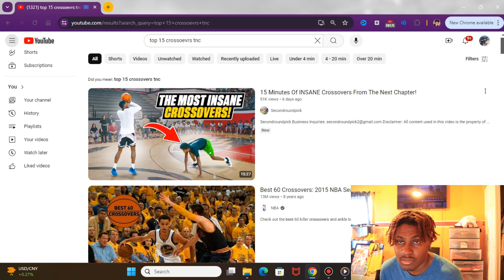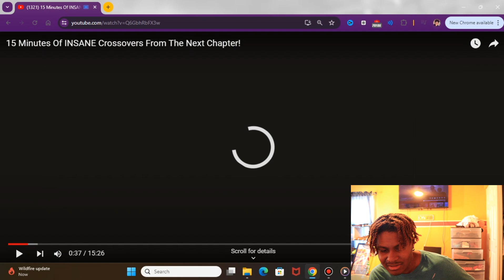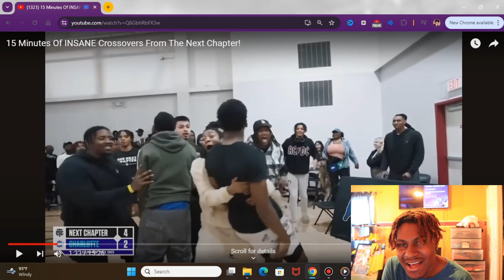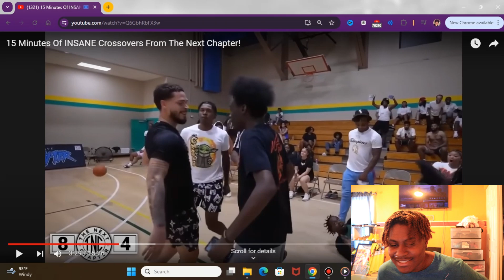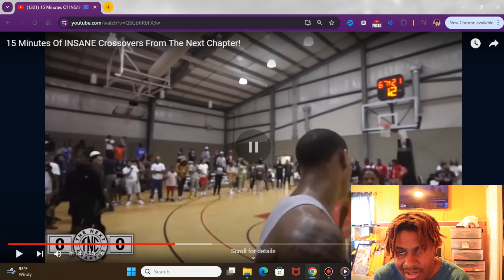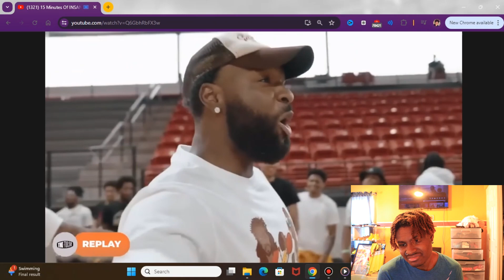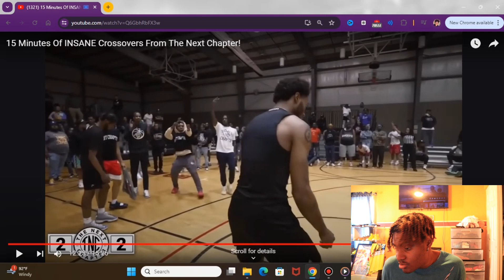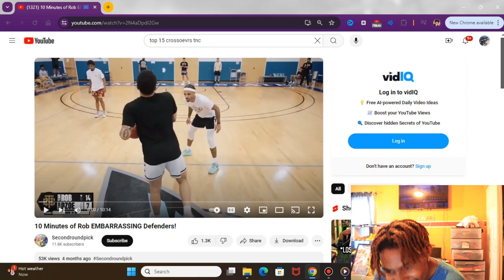15 MINUTES OF TOUGH BUCKETS BY THE NEXT CHAPTER!!! | REACTING TO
ALL GLORY TO GOD Thanks for all the love and support
Remember I'm here to spread love positivity and joy and inspiration and I love doing it